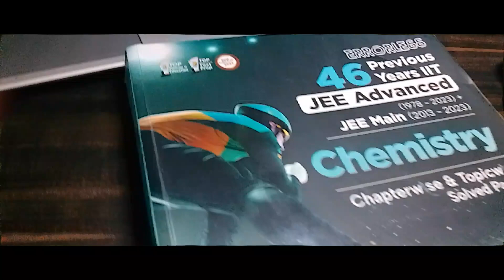IIT-JEE 2025 STUDY VLOG🔥 | Days in the life of JEE aspirant | 10 hours+ | Physics wallah vidyapeeth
✨46 Previous Year JEE Advanced ✨
and boost your preparation

Hi wassup•_•
how's everything going? I hope Everything is good

watch this at 1080p

(/FAQ/)
📍 WHERE DO I LIVE?
UTTARAKHAND,HALDWANI,INDIA
📍AGE/GRADE
16Y/O
11TH
📍 EDITING SOFTWARE
INSHOT
📍AM I ON INSTA?Fb?
no , I m not
📍My coaching?
I m currently studying at Physics wallah pathshala Haldwani centre

I LOVE YOU ALL SM TAKE CARE YOU ALL!!

A DAY IN THE LIFE OF CLASS 11
STUDY VLOG
JEE STUDY VLOG
IIT JEE STUDY VLOG

here's one more short...
of motivation
by physics wallah
akansh sir
it's just for motivation

previous videos

Today is Day 3 of my 75-Day JEE Buster Challenge, and I couldn't be more excited to kick-start this journey with you. 📚💪

IIT JEEatch, lakshya batch, my iitjee story.